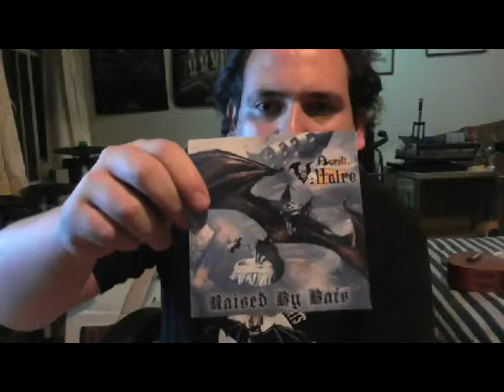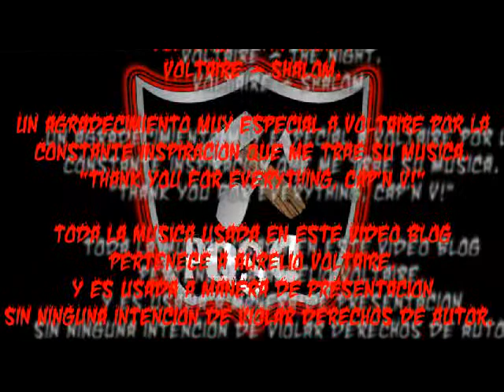Pa Que Se Claven - Aurelio Voltaire Hernandez.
Recuerden el concurso de Pa Que Se Claven, donde podrán ganar una playera Crimson's Stitch Shirts glow in the Dark gratis, toda la info